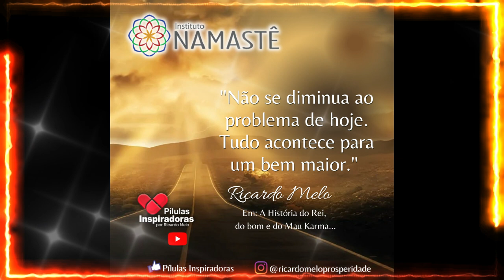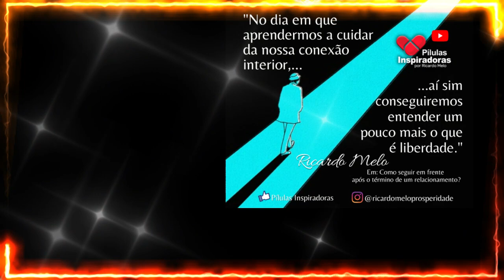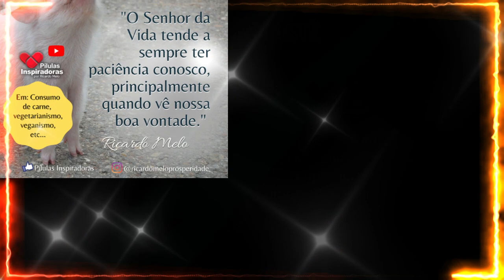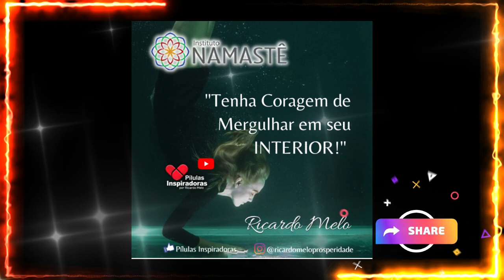Pílulas Inspiradoras - O Poder da Autoconfiança!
🚨 As inscrições para a primeira turma do MÉTODO PVPA encerram hoje!!😱
A FELICIDADE de um jeito que você nunca sentiu…🌻
👉 Clique no link abaixo e faça sua inscrição:

2° Temporada: Bom dia, Prosperidade!!☀️🙏
De terça a quinta, às 06h40 no nosso Canal do YouTube Portal IRM.